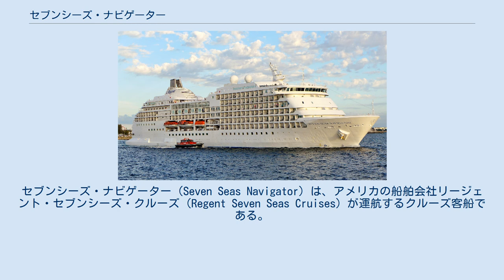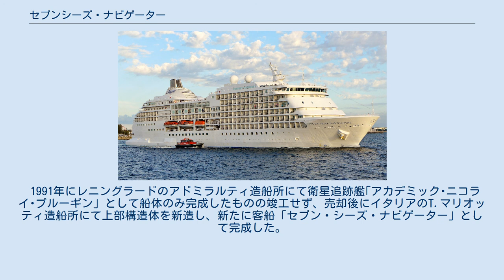セブンシーズ・ナビゲーター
リージェント・セブン・シーズ・クルーズの客船
セブンシーズ・ナビゲーター（Seven Seas Navigator）は、アメリカの船舶会社リージェント・セブンシーズ・クルーズ（Regent Seven Seas Cruises）が運航するクルーズ客船である。
 1999年8月にラディソン・セブンシーズ・クルーズ（当時）のクルーズ客船として就航した。
 客室は全室スイートで253室全てが海側に設けられており、その9割にあたる216席にバルコニーを備えている。
 客室面積は下位カテゴリーであるウィンドー・スイート（G・H）でも28平方メートルで、クルーズ客船のスタンダードクラス平均の約2倍と高い居住性を備えている。
 また、乗組員一人あたりの乗客定員は約1.4人と同社の保有する客船の中で最も少なくなっている。
 2009年11月には大規模改装を実施。
2014年現在は夏季にアラスカ、冬季にカリブ海のクルーズへと配船されている。
 ※記載内容は2014年現在のもの。
 全室スイートの海側配置で、カテゴリC以上の客室にはバトラーサービスが付く。
ウィンドー・スイート以外はバルコニーが設けられている。
 船体は旧ソ連の人工衛星追跡艦を再利用したものである。
 1991年にレニングラードのアドミラルティ造船所にて衛星追跡艦｢アカデミック･ニコライ･プルーギン」として船体のみ完成したものの竣工せず、売却後にイタリアのT.マリオッティ造船所にて上部構造体を新造し、新たに客船「セブン・シーズ・ナビゲーター」として完成した。